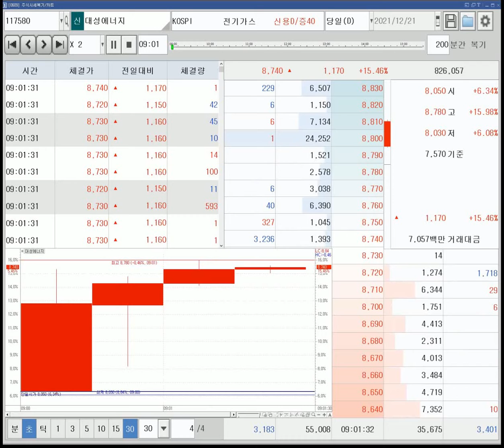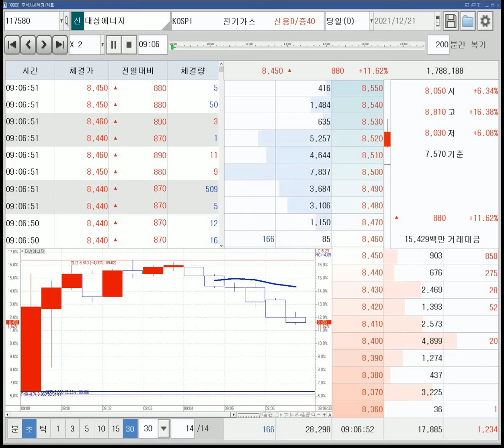1221 복기 대성에너지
거래량이평/9시3분 검출